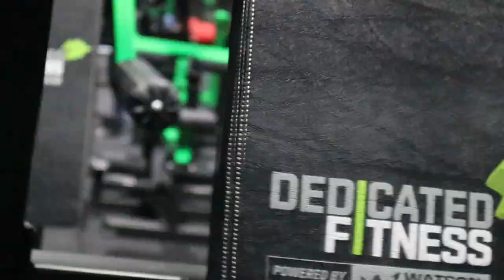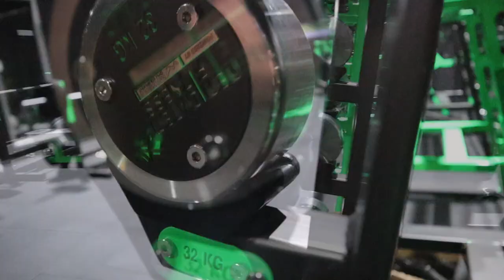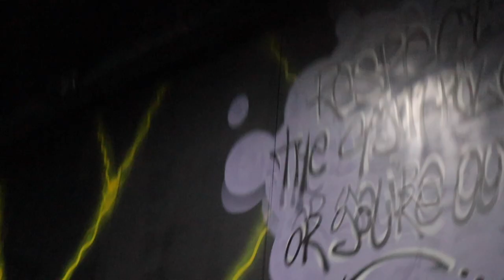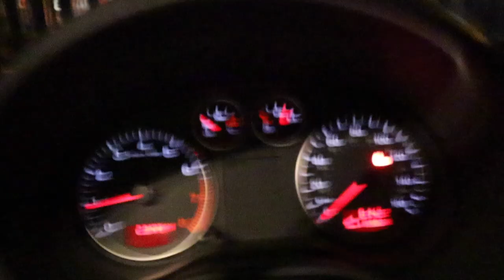THE BEST GYM in The North? - Dedicated Fitness XL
Travelling up to Liverpool Dedicated GYM XL for Episode 3 of THE BEST GYM IN THE UK. Definitely living up to its name with the biggest dumbbell section i've ever seen! The best and the biggest? It's yet to be seen, more to come!